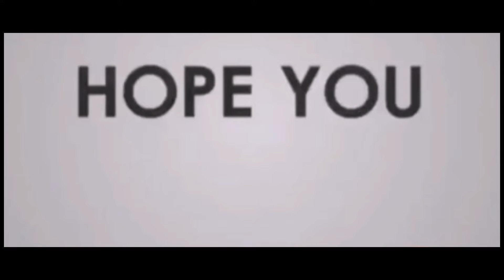Whisper Challenge | Aiman | Bushra | Aimshrasister's vLog